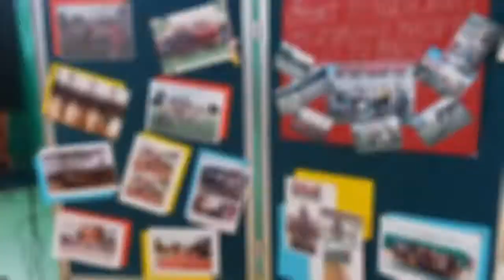Czyżew 2017. Podsumowanie programów profilaktycznych w Zespole Szkół w Czyżewie.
Podsumowanie działań  profilaktycznych realizowanych w Szkole Podstawowej i Gimnazjum w ramach XIV edycji ogólnopolskiego programu „Trzymaj formę” oraz programu „Daj sobie szansę na lepsze życie”  współrealizowanego z Komendą Powiatową Policji w Wysokiem Mazowieckiem.